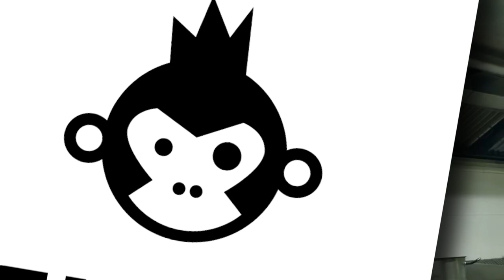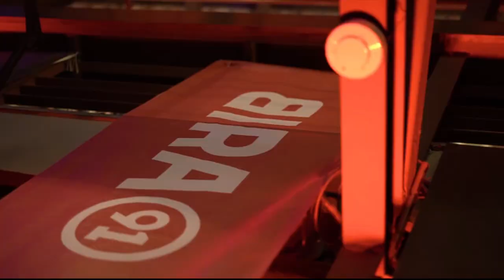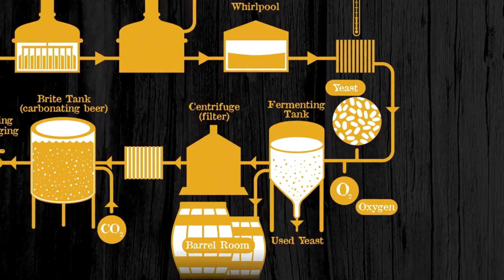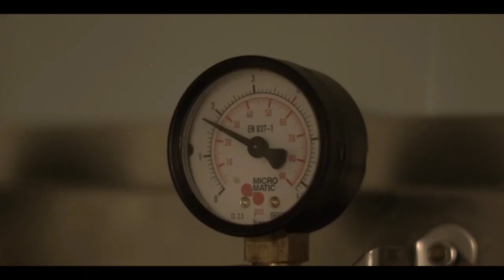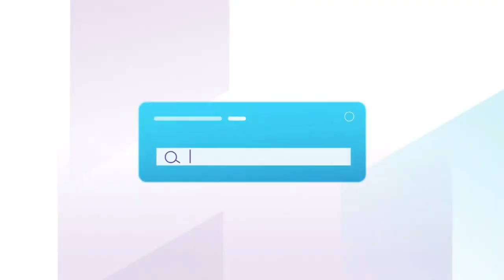Bira91 (A-Z) Startup Success Story | Best Marketing Model | Bira91 Case study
Bira91 A-Z Startup Success Story | Best Marketing Model | Bira91 Case study  | This video is all about Bira91 Startup Success Story and Why This is the Best Marketing Strategy model and Discuss many Things about Craft Beer Introduced by Bira91.

Chapters:-
0:00 BhiduHolic Intro
1:18 Bira91's Journey
2:20 Why Bira91 is so successful
3:01 What is Craft Beer and Stats?
3:58 What Bira91 Name Stands For?
5:05 Bira91's Marketing Part-1
5:44 Bira91's Marketing Part-2
6:23 Marketing Part-3 Final
7:03 Closer Wrap up

1. For SEO I Choose Tools:-
TubeBuddy 60% Used:-

PLEASE KEEP ON MASK AND SOCIAL DISTANCE WITH PROPER SANITIZATION IN THIS COVID LOCKDOWN

In this video, you'll get about these topics:-
1. Bira91 A-Z Success story and Business Model?
2. Bira91 Case Study and Marketing Model?
3. Success story of Startups?
4. Bira91 Founder's Story?
5. What is Bira91?
6. How Bira91 is so successful?
7. Why Bira91 is so successful and its Case study?

Credits:-
Bira91 Startup, Visual Content Makers.

Keep watching!